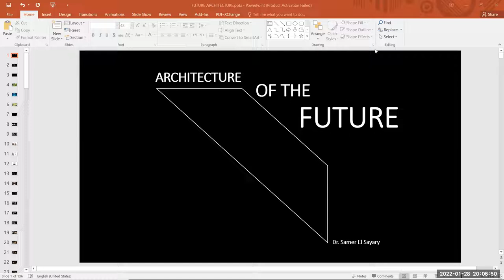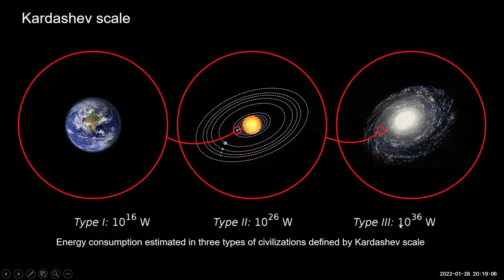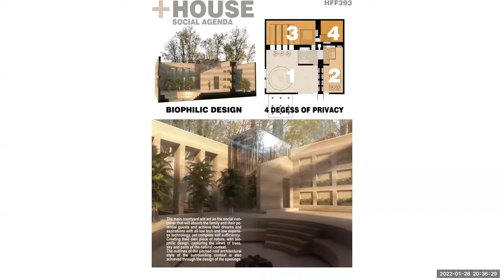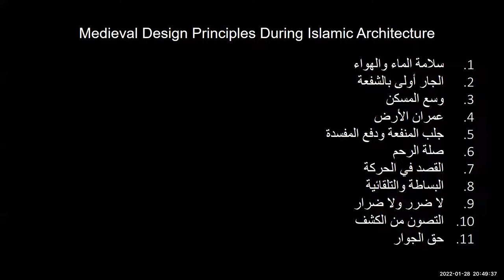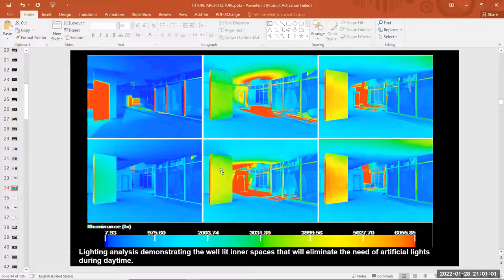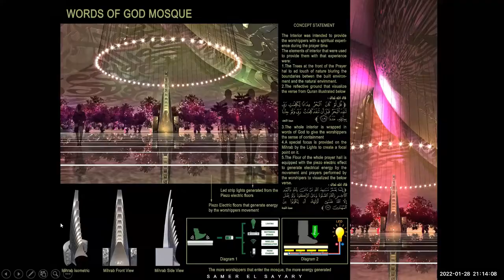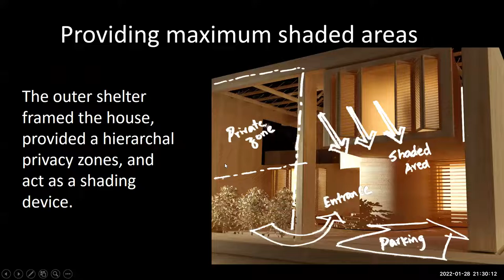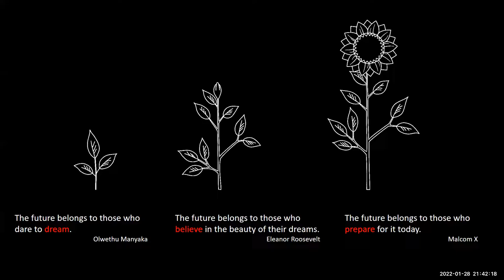المساكن الصغيرة والملاجيء المتنقلة